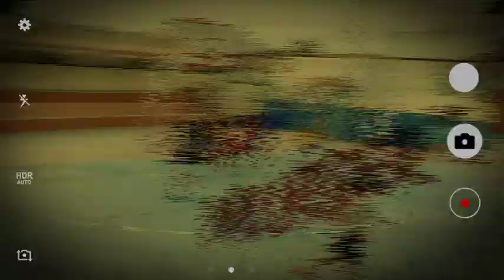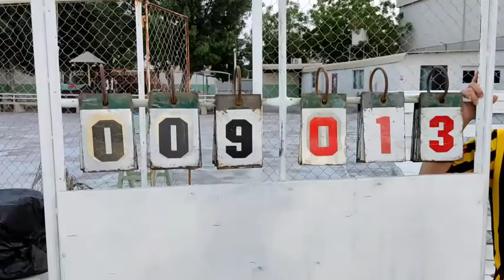Balltime# pilipino Sport intense pustahan ng ice tubig